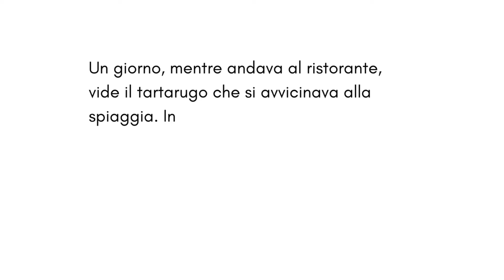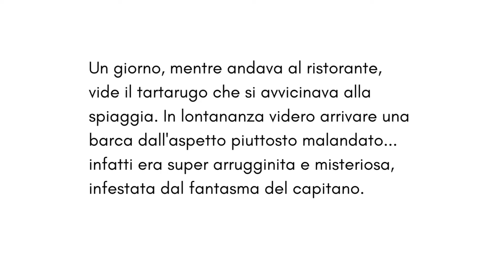La grande amicizia - Le storie di Piccoli Cerchi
Storia realizzata dalla classe 3A della scuola primaria Martiri della Libertà - Settimo Torinese nell'ambito del progetto "Piccoli cerchi" di Novacoop.